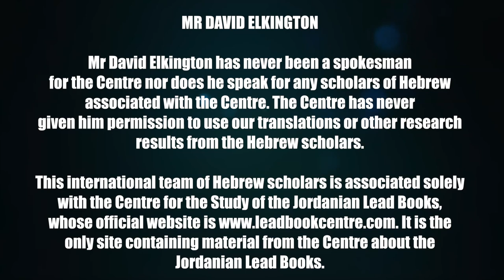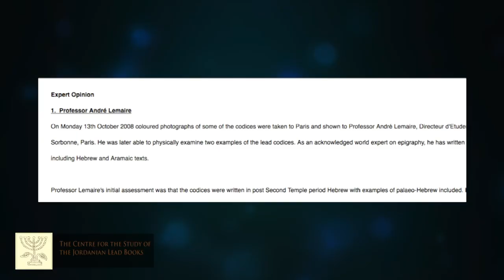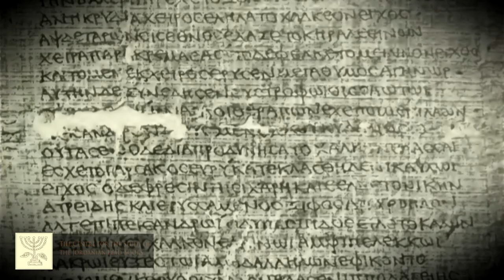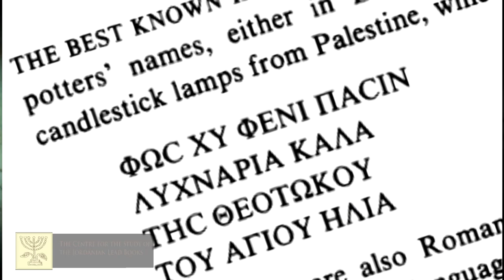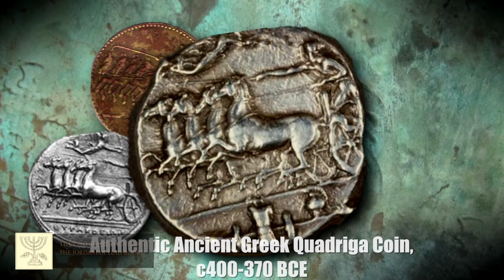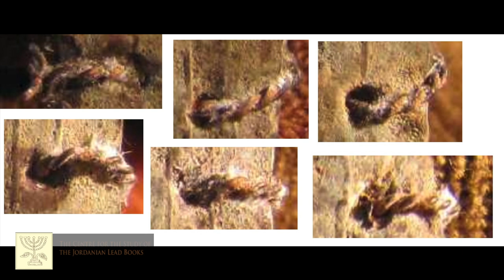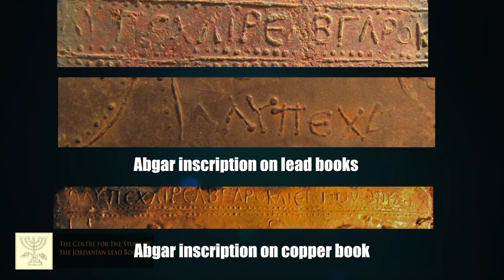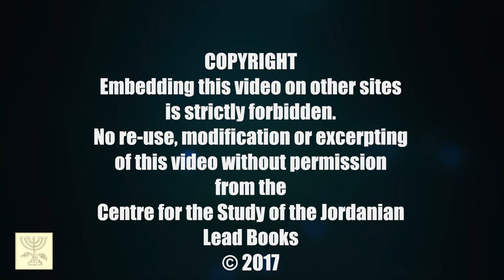THE JORDANIAN LEAD BOOKS A CRITIQUE OF Dr PETER THONEMANN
Scholars from the Centre for the Study of the Jordanian Lead Books respond to Dr Peter Thonemann's claims that the lead codices found in Jordan are forgeries.